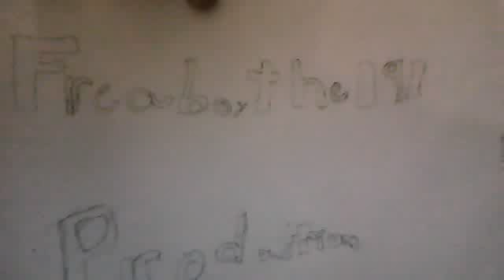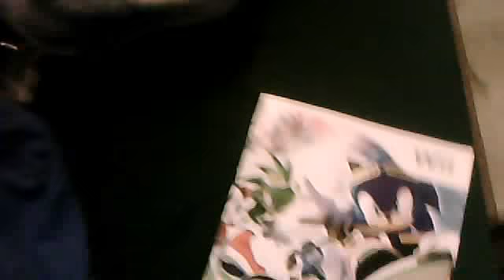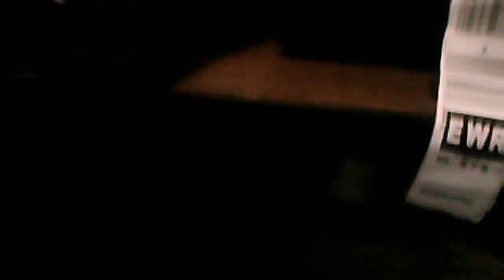village of SEGA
FreakboyThe191's webcam video July 28, 2011 01:48 PM